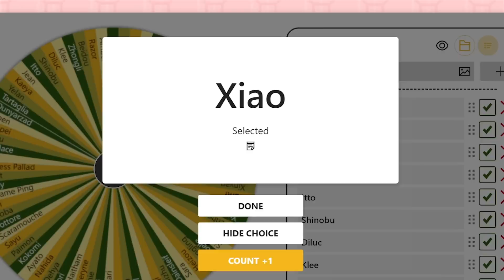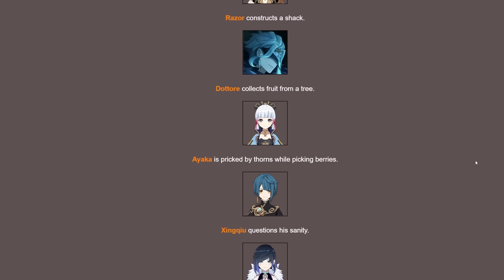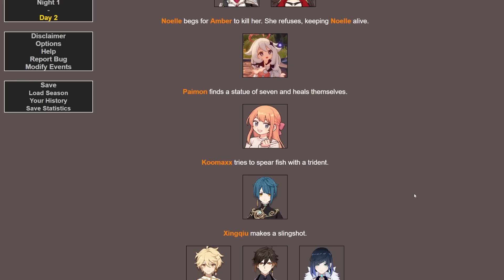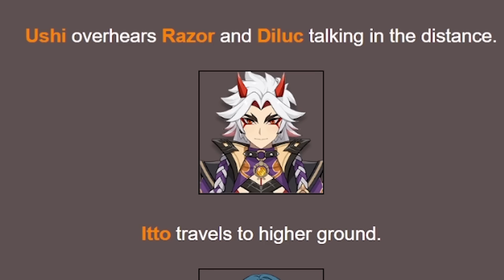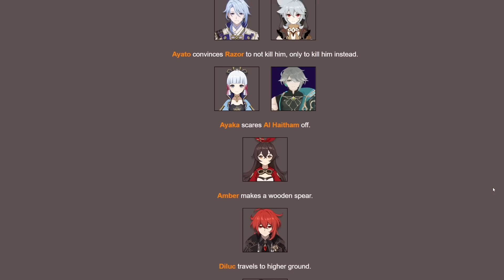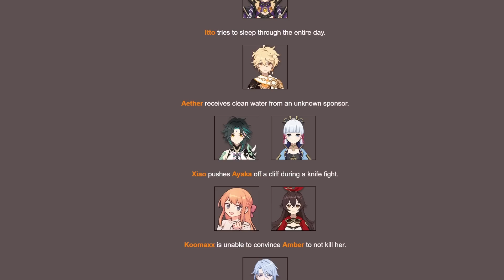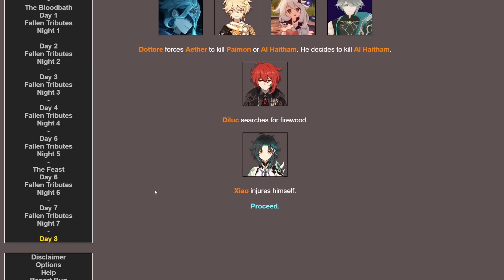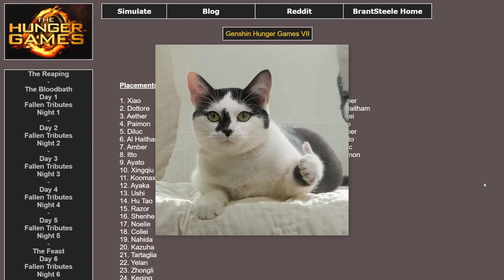THE GENSHIN IMPACT HUNGER GAMES VII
⌂ MY EQUIPMENT: ⌂
⌂ Capture Card